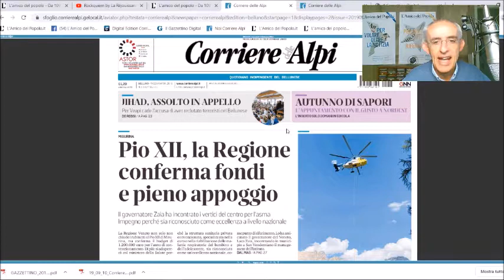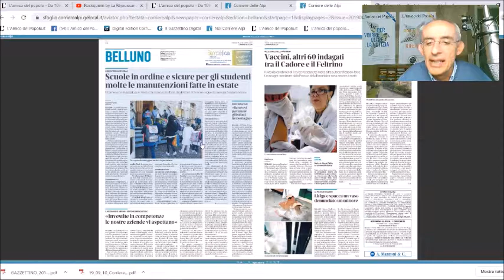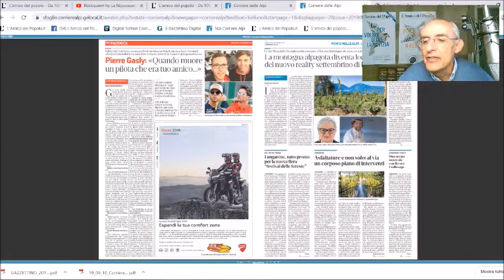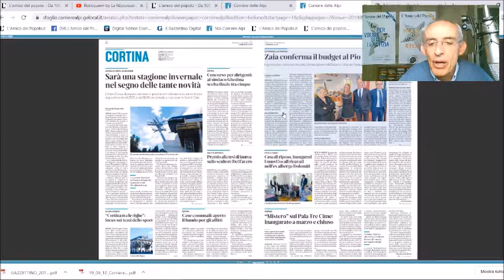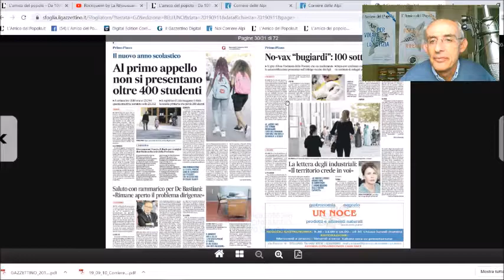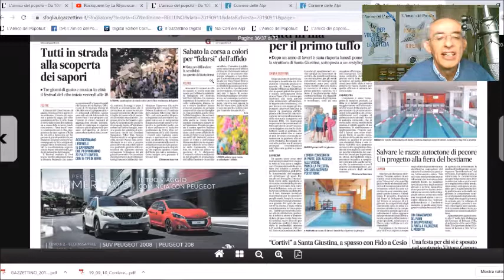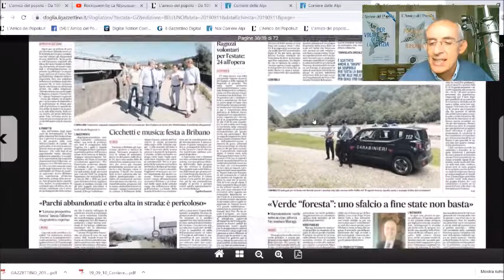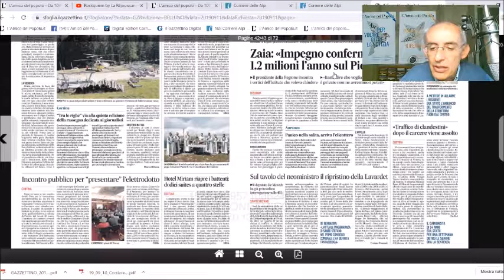Rassegna stampa di mercoledì 11 settembre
Oggi, mercoledì 11 settembre, la rassegna stampa di Radio Piave inBlu curata dai giornalisti dell'Amico del Popolo. In studio Carlo Arrigoni.